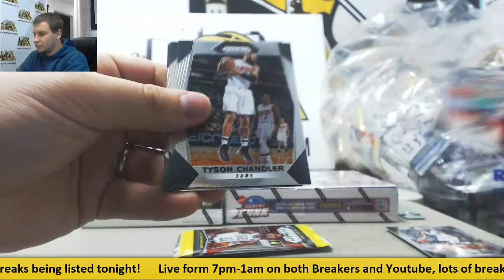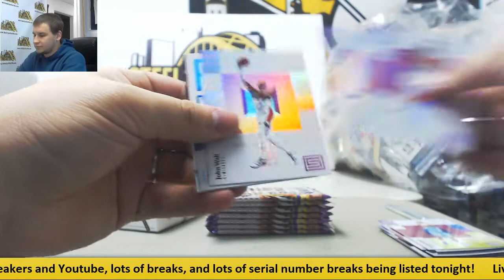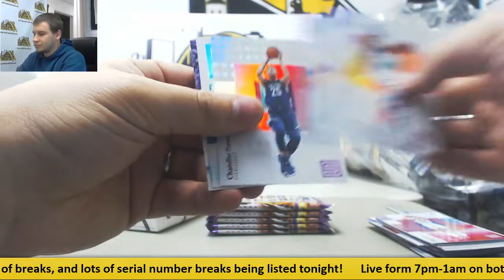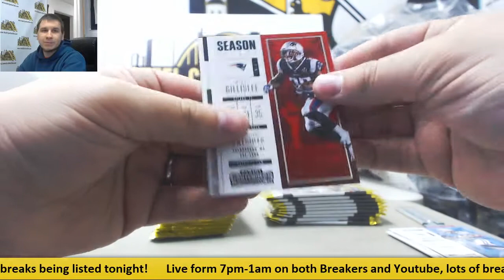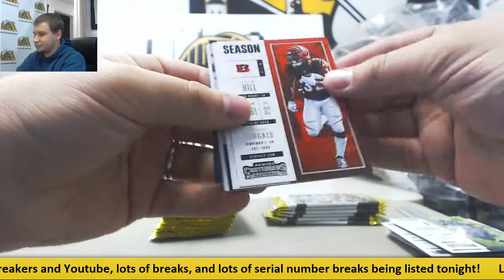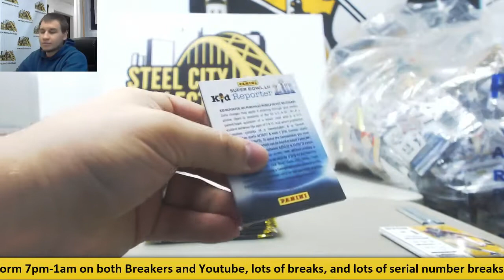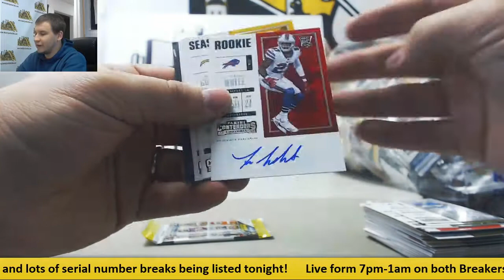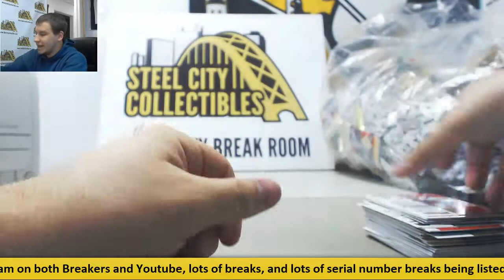Jason-(1) 2017 Panini Contenders FB, 2017-18 Status, 17-18 Prizm Cello BKB Live Break